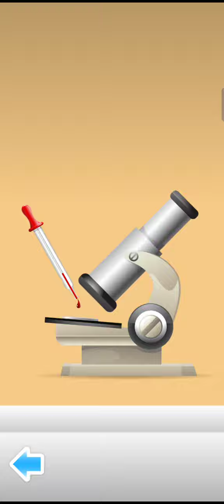Fun for Kids | Kids games | Doctor Games | Game Time